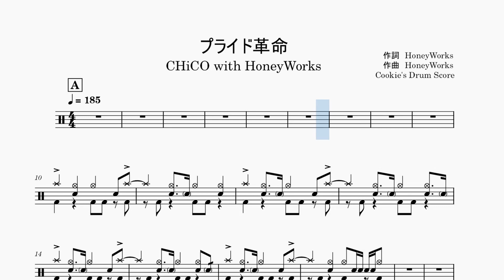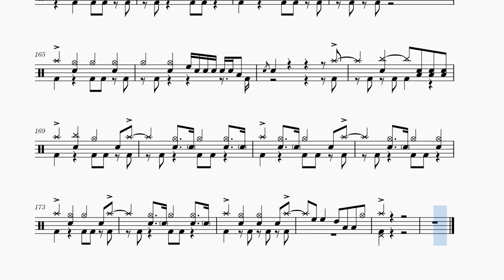【ドラム楽譜】 プライド革命 / CHiCO with HoneyWorks - Pride Kakumei / CHiCO with HoneyWorks 【Drum Score】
【ドラム楽譜】 プライド革命 / CHiCO with HoneyWorks
【Drum Score】 Pride Kakumei / CHiCO with HoneyWorks